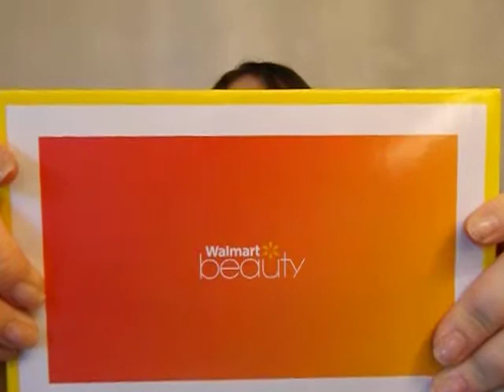Unboxing Walmart Beauty Box Summer 2017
I unbox my Summer 2017 Walmart Beauty Box.

**I pay for all my subscriptions and my opinions are my own**

In case you're curious about my makeup, I am wearing:
Eyebrows:  #6 from the Stowaway Dawn to Dusk Palette
Eyeshadow: #1, #5, #6 from the Stowaway Dawn to Dusk Palette
Dolly Wink liquid eyeliner
Too Faced Better than Sex mascara
Medusa's Make-Up blush in Jezebel
Lips:  AOA Wonder Matte liquid lipstick in Faded

xoxo,
Plum